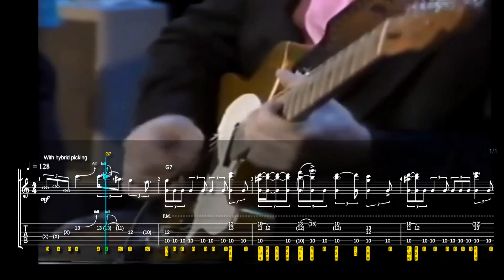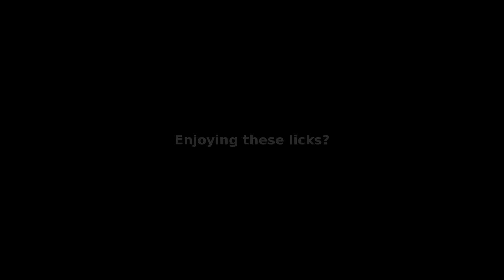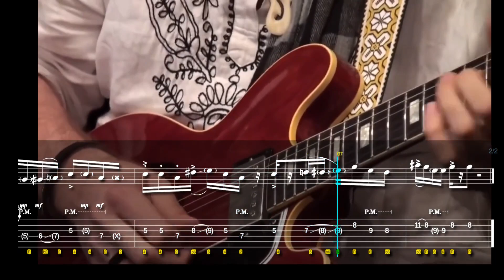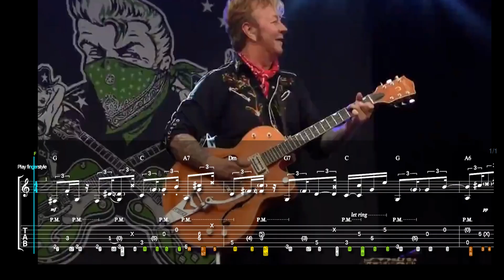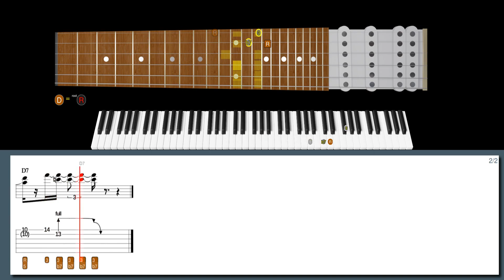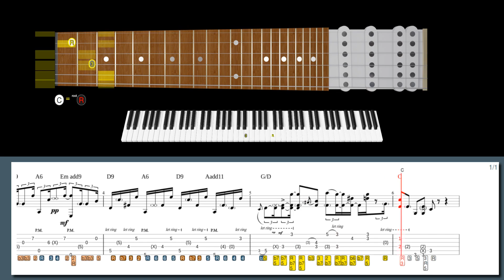Is This The SMOOTHEST Guitarist You’ll Ever Hear? DANNY GATTON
Learn this Danny Gatton lick and many more Country licks with our software:
63 Country/Rockabilly/Western Swing/Gypsy Jazz licks from "Best Licks - Intuitive Guitar":

Suggested:
All BEST LICKS packages:

Download our high-tech software to help you learn this lick:
Three-part-rhythm telecaster in the style of Danny Gatton:

00:00 Intro
00:00 Danny Gatton lick #6
00:36 Danny Gatton lick #5
01:13 Albert Lee lick #4
01:49 Brent Mason lick #3
02:31 Vince Gill lick #2
03:05 Scotty Anderson lick #1
03:34 Danny Gatton lick #6
04:30 Danny Gatton lick #5
05:27 Albert Lee lick #4
06:21 Brent Mason lick #3
07:33 Vince Gill lick #2
08:28 Scotty Anderson lick #1
09:13 600+ Best Licks Package